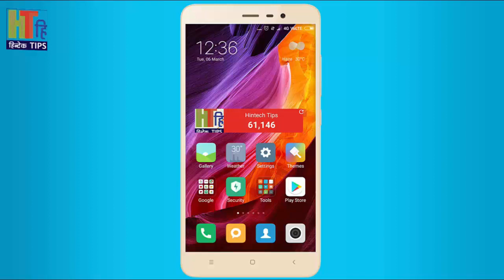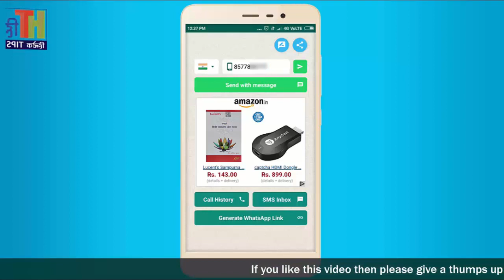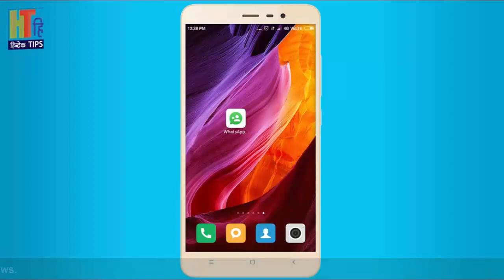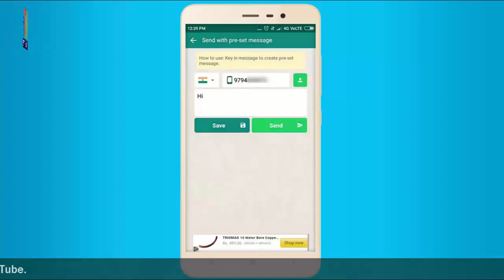नंबर सेव किये बिना Whatsapp पर चैट कैसे - How to Send Whatsapp Messages on Unsaved Contacts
Doston is video me maine apko bataya hai ki kaise aap number ko mobile me save kiye bina hi kisi ke saath chat kar sakte hain aapko is video me batayi gai app ko play store se download karna hoga aur phir aap kisi se bhi whatsapp me baat kar sakte hain. Doston mujhe ummid hai ki yah video apko pasand ayegi agar pasand aaye to ise like kare.

Hello friends in this video I will show you How to Send Whatsapp Messages on Unsaved Contacts. I hope you will like this video.